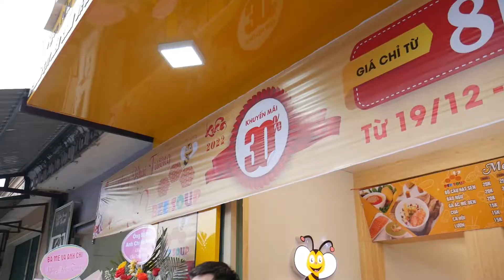Khai Trương Cháo Dinh Dưỡng Bee Soup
Khai Trương Cháo Dinh Dưỡng Bee Soup  ngày 19 / 12/ 2021                             Khóm 5 Thị Trấn Diên Sanh - Hải lăng - Quảng Trị